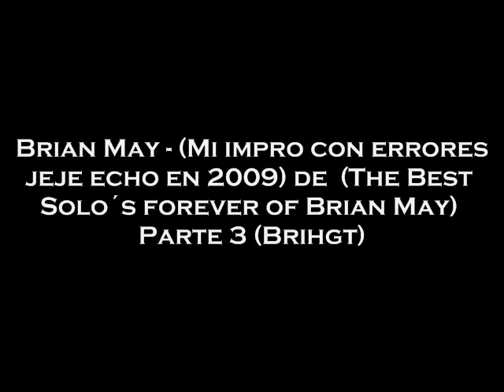Brian May - The Best Solo´s forever Parte III "Bright" (mi humilde impro) (cover)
Bue les dejo mi humilde impro bien casera (con errores toco de oido) 0_o que hice en 2009 a los 13 años, pero algo rescatable es pienso.Brian May - The Best Solo´s forever Parte III "Bright"